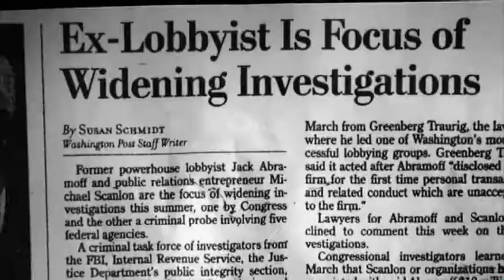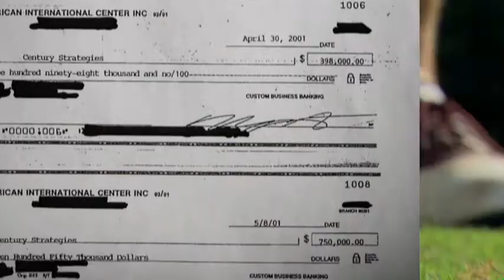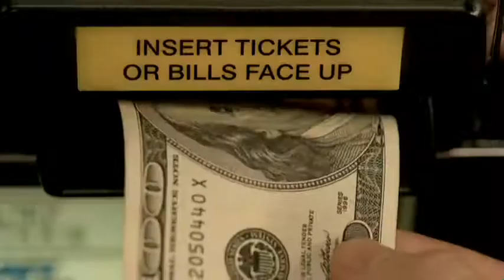Casino Jack and the United States of Money Trailer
CASINO JACK and the United States of Money is at once a colorful tale of international intrigue and a story of the corrupting role that money plays in our political process. By following ongoing criminal investigations - including the indictments of federal officials, staffers and congressmen - and inquiries into the day-to-day business of favor-trading in our nation's capitol, the film shines a light on the way that politicians' desperate need to get elected - and the millions of dollars it costs - may be undermining the basic principles of American democracy.